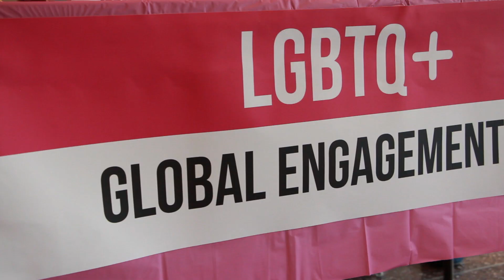Tomorrow Time: Tackling Procrastination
On Wednesday, October 23rd, 2019, MIT undergraduates were invited to participate in a pilot event that tackles procrastination.

Video by: Julia Newman/DSL Communications